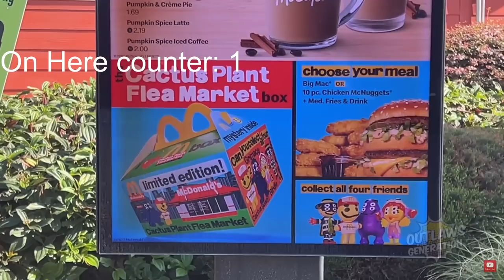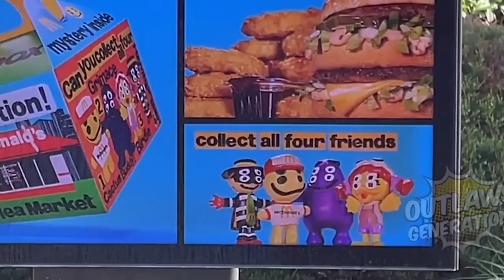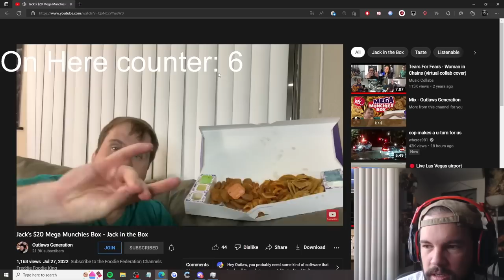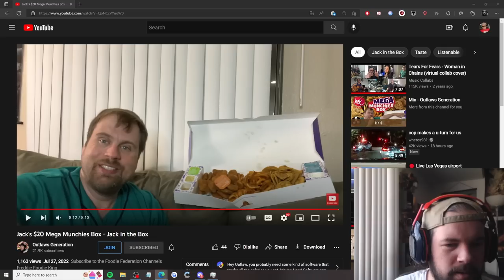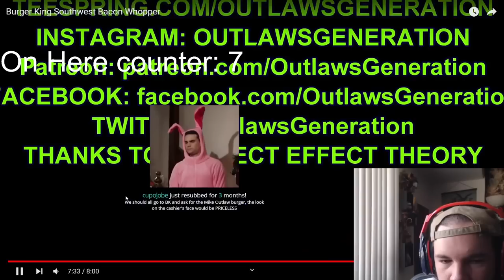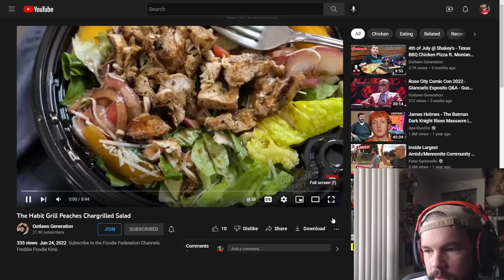On Here Counter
Repetitive with the speech on here

If you enjoyed this video but wish we weren't talking over some nasty guy eating McDonald's you might like our podcast WFYM Talk Radio: